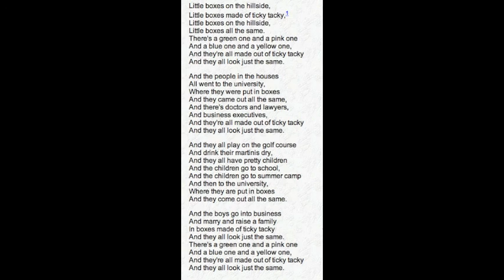Pete Seeger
This is a supplement to an American Studies presentation on Pete Seeger by Seth Furman and Matthew Smith